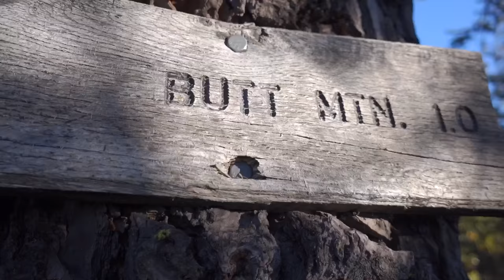I Saw A Mountain Lion! :: PCT 11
It's so great to see big mountains again! But seeing a mountain lion at dusk was pretty startling.

If you want to see where I am now check the